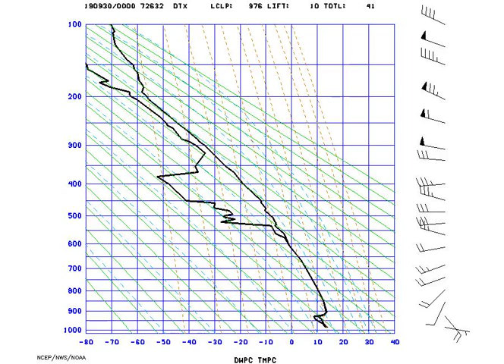AMS_StuveDetroit_2019-09-30